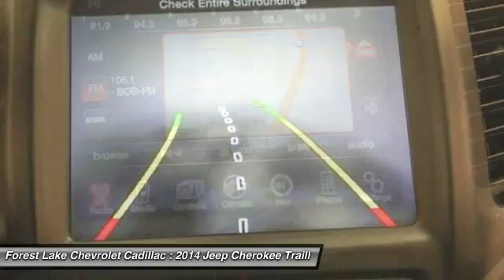2014 Jeep Cherokee Trailhawk Forest Lake MN PB8674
2014 Jeep Cherokee Trailhawk

Lifetime Warranty Included!, Certified by Carfax - No Accidents and One Owner!, -Rear Vision Camera-, -Dual Sunroof-, -Touch Screen radio with Hard Drive-, and -Navigation-. Cherokee Trailhawk, 9-Speed 948TE Automatic, 4WD, Deep Cherry Red Crystal Pearlcoat, and Black w/Leather Trimmed Bucket Seats or Premium Leather Trimmed Bucket Seats. Lifetime Warranty Included at no cost to you! brbrIf you're looking for an used vehicle in fantastic condition, look no further than this 2014 Jeep Cherokee.  You won't need to get out your tools for a long, long time when you drive this puppy home. It appears that the previous owner has always stored this vehicle inside and given it the extra attention that a magnificent vehicle like this deserves. brbrWhen you buy from Forest Lake Auto Group you have the comfort of knowing that every one of our front line ready vehicles go through our extensive inspection process by one of our certified technicians and if they do not pass we will not offer them for sale as a front line car. br Why Buys!! Each one of our front line ready vehicles sold come with the following.brTwo keys with every vehicle brFull tank of gasbrFull inspection done on every vehiclebrTwo day 200 mile return policy- ?love it or leave it?brGuaranteed alternate transportation or loaner for all service customersbrWE MAKE BUYING EASY!!!  Great Selection, Upfront Pricing, Free Trade Appraisals, Plus we will give you estimates on Financing and warranties, and we do it all with your time in mind!  When you stop in make sure you let our salespeople know that you have seen the vehicle online so you can get the online pricing.